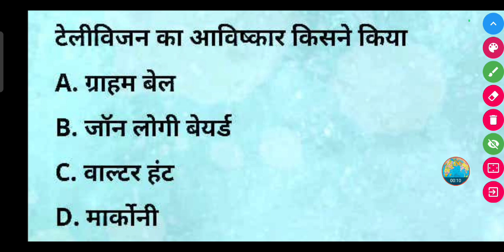टेलीविजन का आविष्कार किसने किया था ? | television ka aavishkar kisne kiya tha